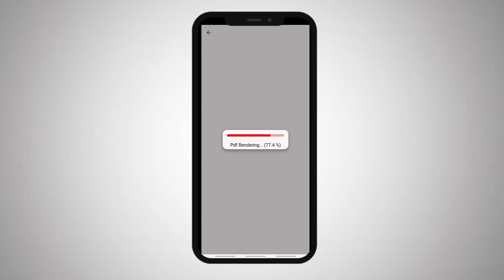NEET Physics 2020 | Important Formulas of Physics For NEET 2020 | Crack NEET Physics | MEDprep Ji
On Demand of many students I have mentioned about PrepOnline App where you can get the Important Chapterwise Physics formulas for NEET 2020